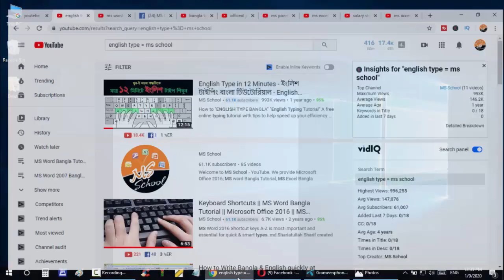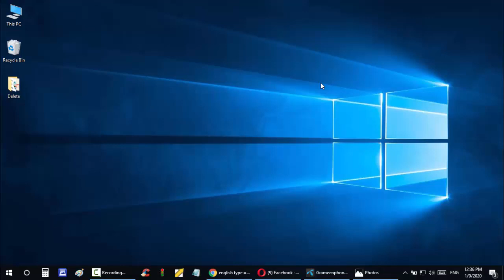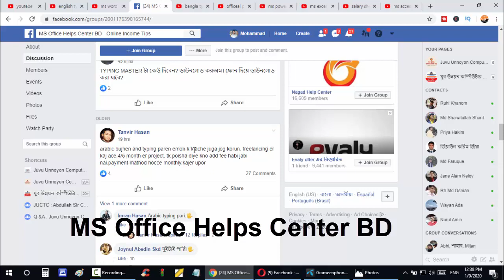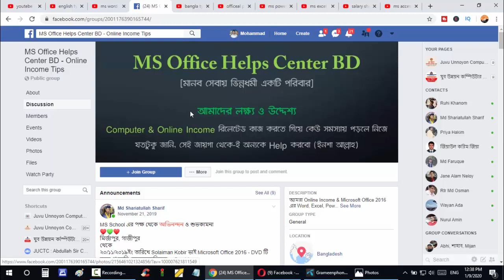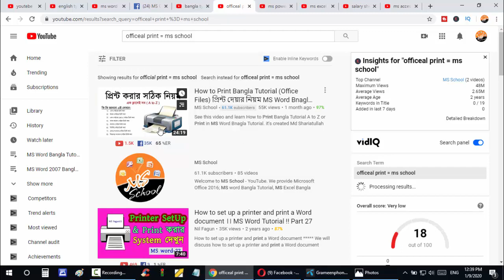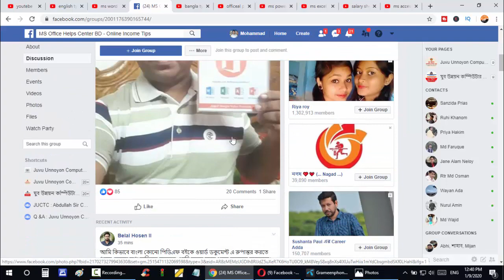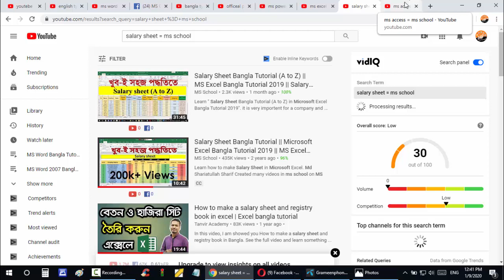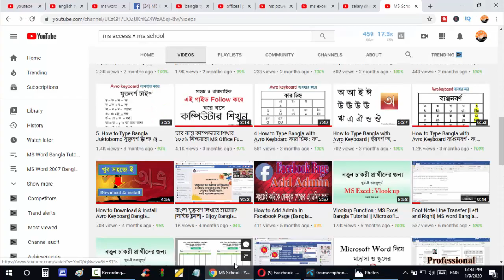Computer, Computer class, Computer course, Computer Sikhana,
essential to advanced computer class, computer course, computer Sikhana, and computer training for free with ms school.